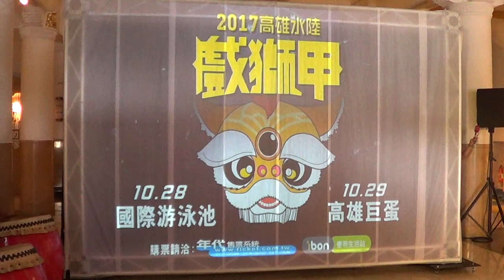0920 「2017高雄水陸戲獅甲」售票記者會